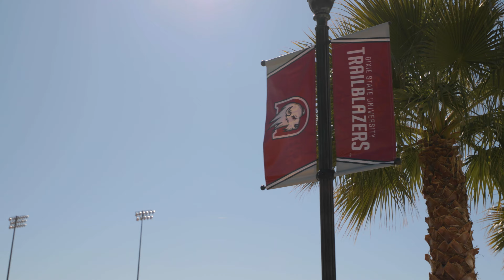What's happening in Southern Utah: DSU goes Division 1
I'm back with another update of what's happening here in Southern Utah!
This time we're talking about Dixie State University and everything happening with the move to Division 1! There's so much happening and it’s so cool to see.